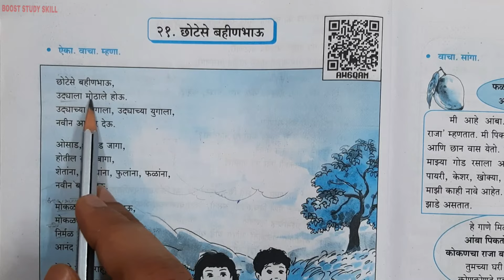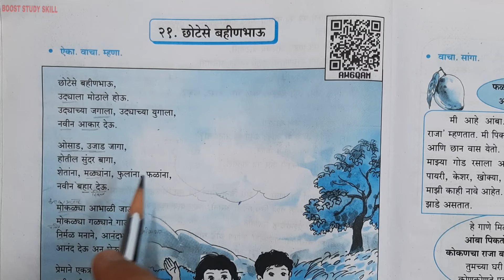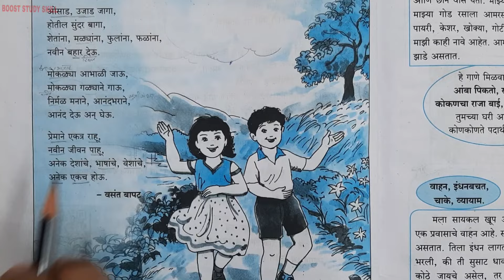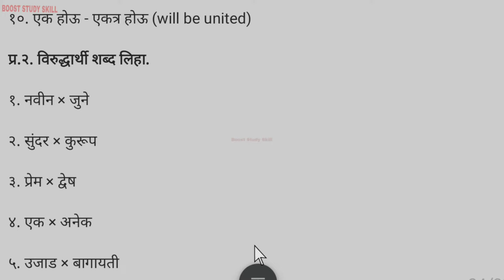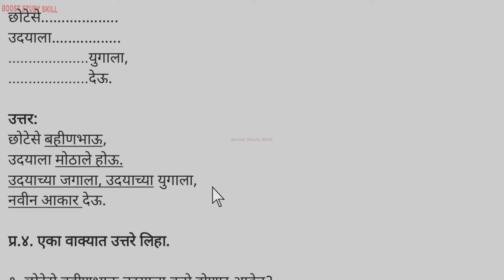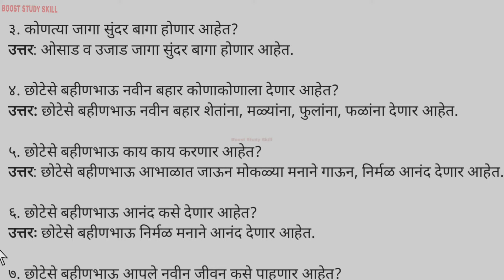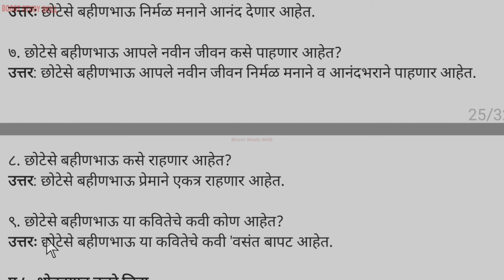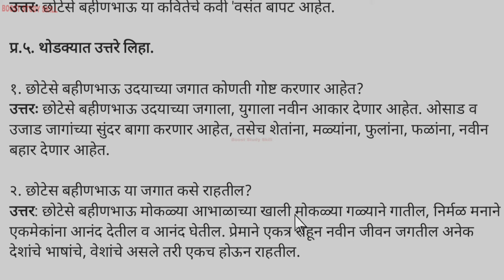5th Std - Marathi - Chapter 21 Chotese Bahinbau/छोटेसे बहीणभाऊ explained with questions answers